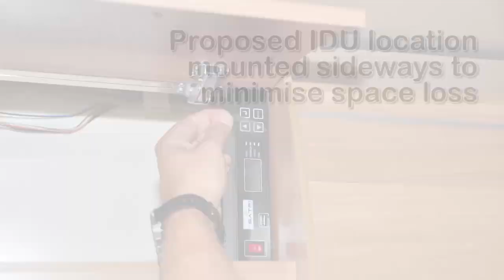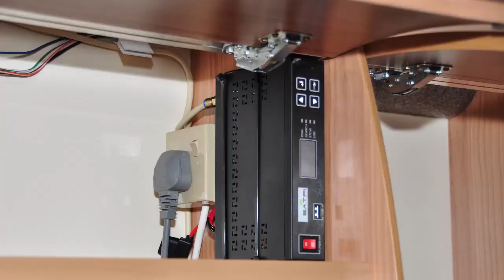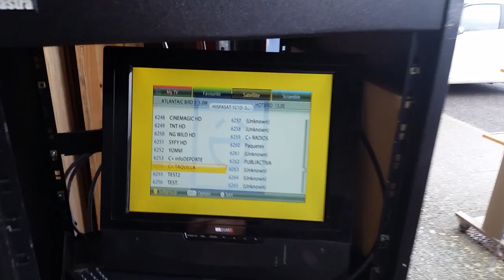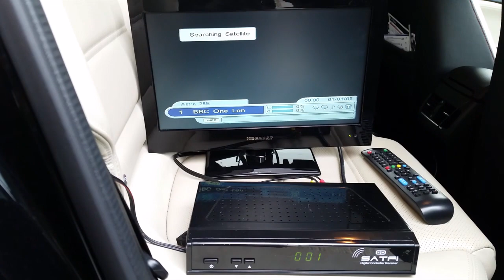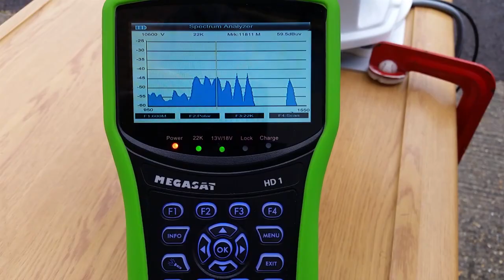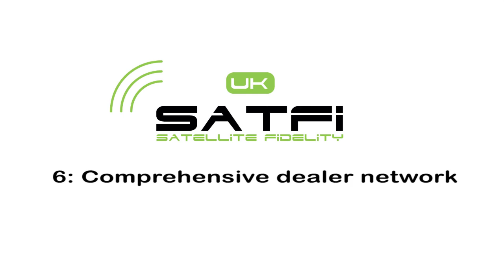SatFi UK Caravan & Motorhome Satellite Dome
Where it all began the first SatFi satellite dome.